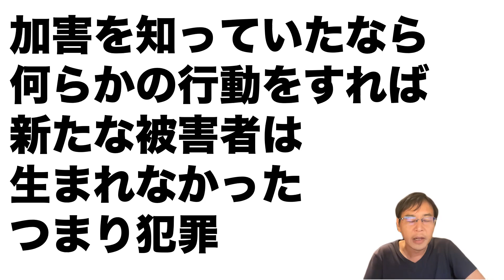ジャニーズ所属タレントに罪はない論者を完全論破！